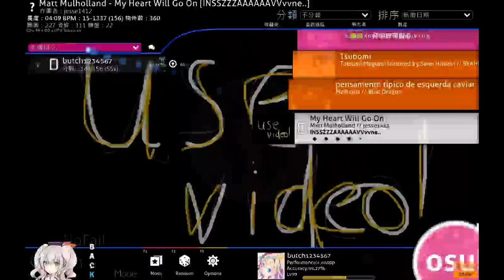time to say goodbye in osu? sad day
ggwp
butch1234567's profile: In resticted mode(same as get fked by ppy)~